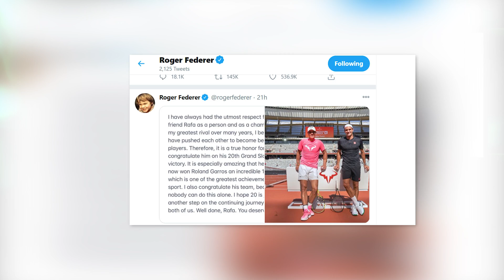5 Reasons Rafa Nadal is GOAT—For Now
In this week's news, Rafael Nadal captured his 20th Grand Slam title to equal Roger Federer’s men’s major record. Our case supporting Rafa as GOAT—for now.